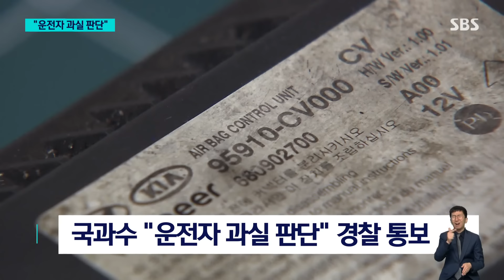국과수 '운전자 과실' 판단…"결정적 단서 확보" / SBS 8뉴스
〈앵커〉

9명을 숨지게 한 서울 시청역 역주행 사고가, 급발진이 아닌 운전자 과실 때문으로 보인다는 국립과학수사연구원의 감정 결과가 나왔습니다. 사고기록장치 말고도 운전자의 과실을 입증할 만한, 결정적 증거들이 나왔다고 경찰은 설명했습니다.

신용일 기자가 취재했습니다.

〈기자〉

국립과학수사연구원은 시청역 역주행 사고 차량에 대한 감정 결과를 지난주 목요일 경찰에 전달했습니다.

사고 열흘만으로 통상 역주행 차량 감정에 한두 달 정도 소요되던 것에 비하면 빨리 결론이 내려진 것입니다.

국과수는 우선 사고 차량 운전자 차 모 씨가 충돌 과정에서 가속페달을 90% 이상 밟은 것으로 분석한 것으로 전해졌습니다.

사고기록장치 EDR 분석 결과 급가속부터 사고 순간까지 브레이크를 밟은 흔적은 찾지 못한 것으로 알려졌습니다.

이에 따라 이번 사고 원인이 급발진이 아니라 운전자 과실에서 비롯된 것으로 보인다는 감정 결과를 경찰에 통보했습니다.

국과수는 특히 EDR 기록 외에 운전자의 페달 조작 실수 등 과실을 입증할 만한 다른 증거들도 확보한 것으로 전해졌습니다.

조지호 서울경찰청장은 정례간담회에서 "국과수 감정 결과, 기대하지 않았던 쪽에서도 결정적인 게 몇 가지 나왔다"면서 "전반적으로 심증을 형성하기에 부족함이 없을 정도"라고 설명했습니다.

[이호근/대덕대 자동차공학과 교수 : 운전자가 상당히 당황한 상태에서 과도하게 페달을 밟았다고 하면 분명한 증거가 남아 있을 테고 그러한 증거를 기준으로….]

사고 이후 서울대병원에 입원했던 차 씨는 오늘(15일) 퇴원해 다른 병원으로 옮겼습니다.

경찰은 조만간 차 씨에 대한 추가 조사를 진행한 뒤 최종 결론을 낼 계획입니다.

(영상편집 : 윤태호, 디자인 : 조수인)